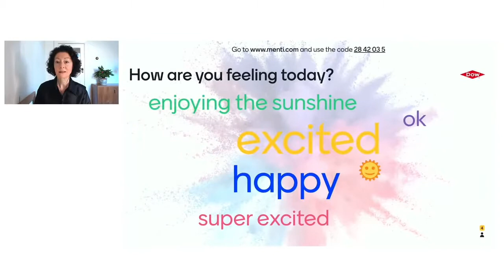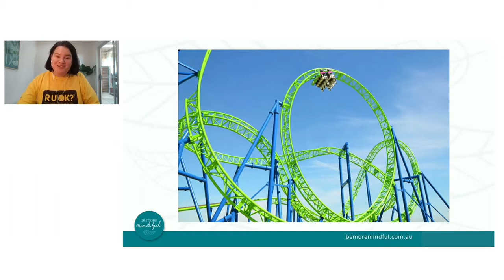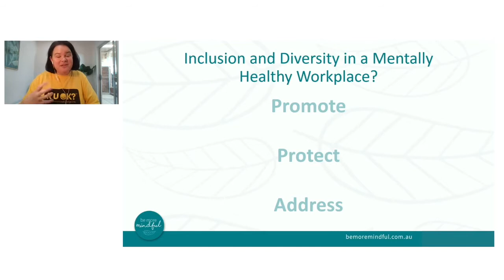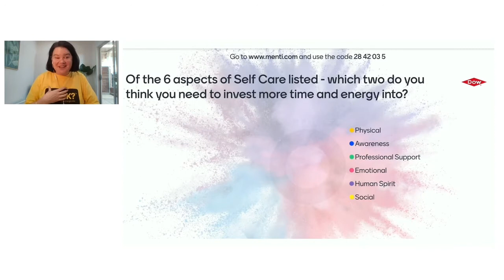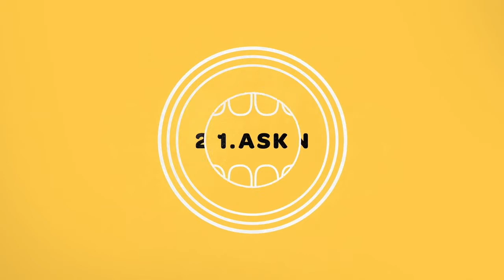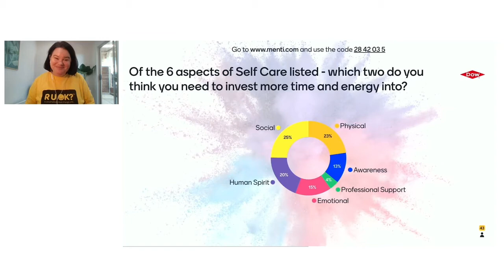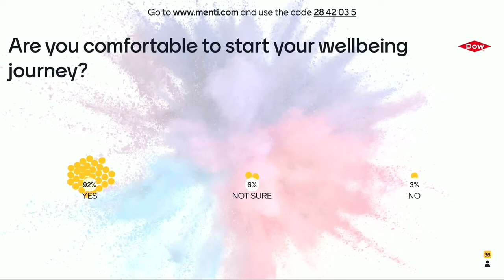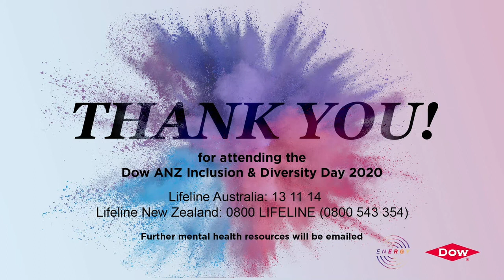Dow ANZ presents INto Diversity: Inclusion & Diversity Day 2020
On Thursday 10th September 2020, Dow ANZ held it’s flagship Inclusion and Diversity event for 2020: INto Diversity. Falling on R U OK? Day in Australia, the event explored the link between inclusion and diversity and a mentally healthy workplace, and featured two guest speakers who are renowned mental health advocates:

Kate Meadows, Workplace Mental Health Consultant and Director of Be More Mindful

Wayne Schwass, ex-AFL footballer and Founder of social enterprise PukaUp, which aims to change the way we approach our conversations about mental health.